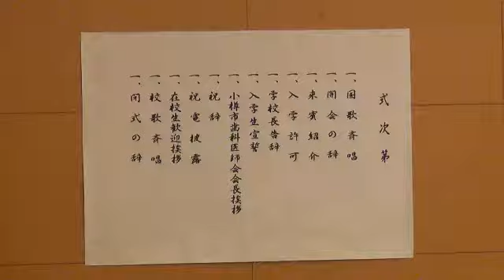小樽歯科衛生士専門学校入学式！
小樽歯科衛生士専門学校(稲穂2・加藤友一校長)は、4月6日(土)13:00から、グランドパーク小樽(築港11)5階銀河の間で、2019年度入学式を挙行し、小樽出身者11名をはじめ、後志・札幌・恵庭・日高などから、昨年よりも2名多い、歯科衛生士を志す第53期生23名が入学。